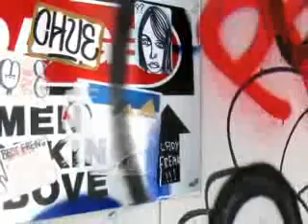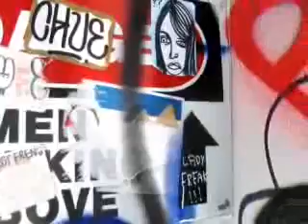Common - Star 69 (Extended)